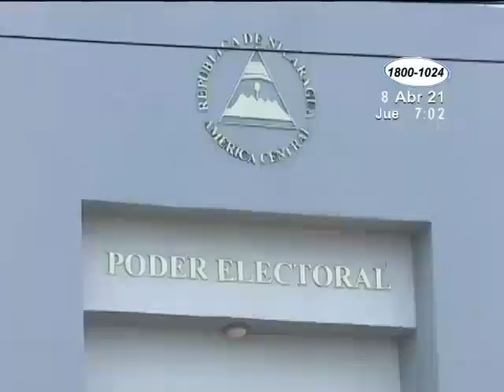Asamblea Nacional convocó a elección de magistrados para el consejo electoral